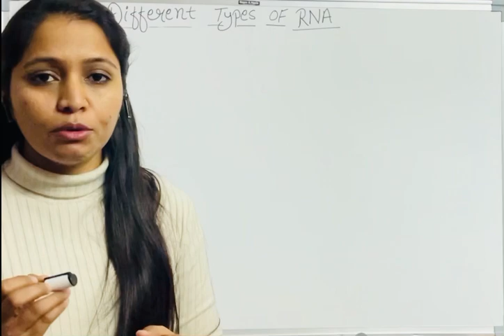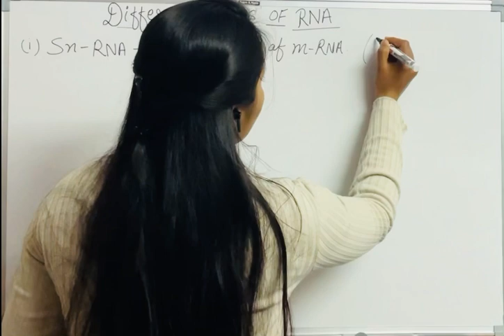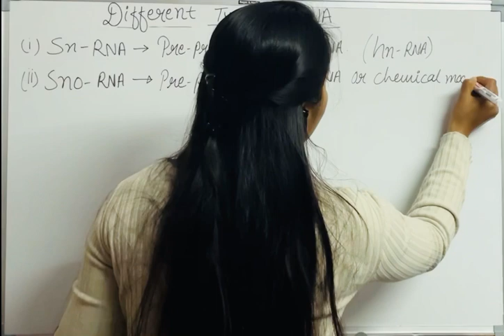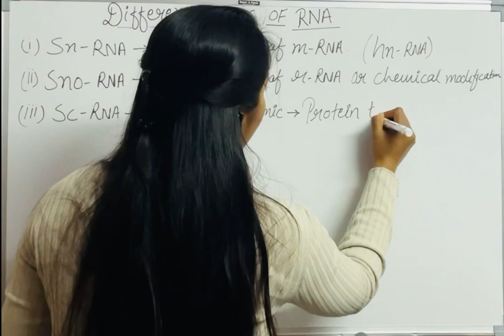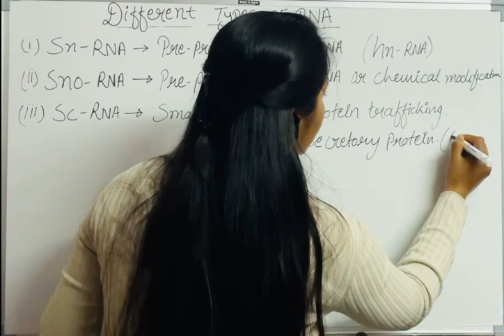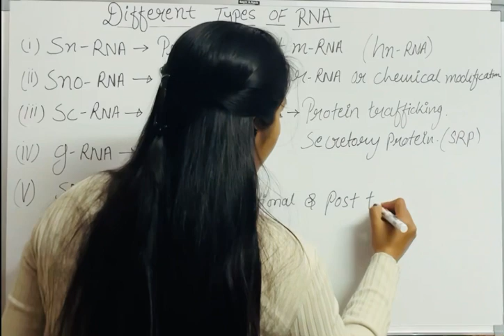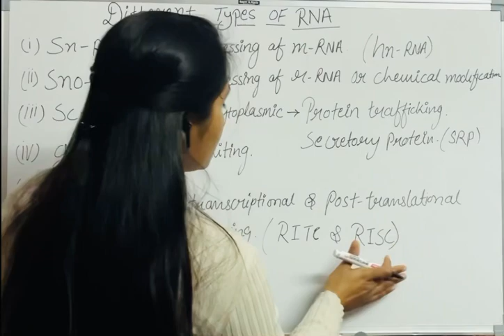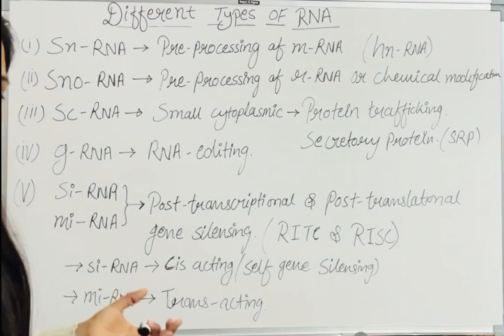Types of RNAs (part1) || snRNA || snoRNA || gRNA || hnRNA || scRNA and their functions || by Gayatri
This video is very important for all life sciences assistants and every year one or more questions are asked about this topic so watch till the end boost your preparation..Thank you..!